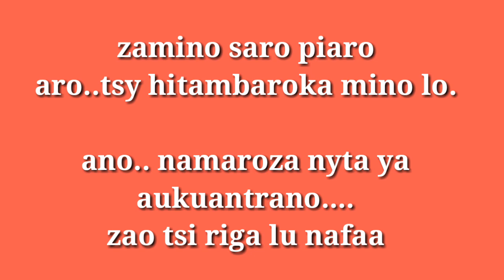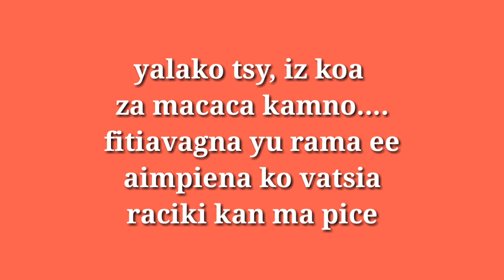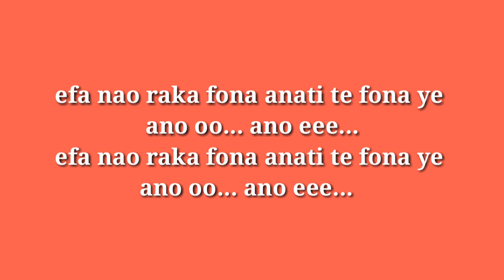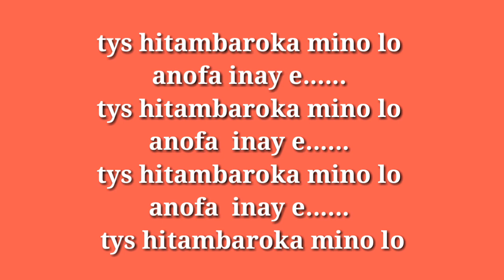Karaoke Tsy Tambaroko(Kizomba)